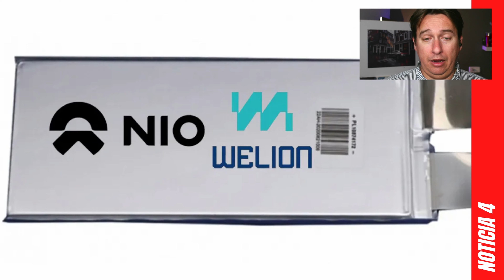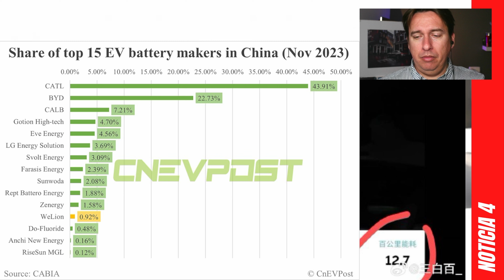NIO SUPERA LLS 1.000kms de AUTONOMÍA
NIO está probando las nuevas baterías de WeLion que son SemiSolidas y que parece podrían superar los 1.000kms de autonomía!